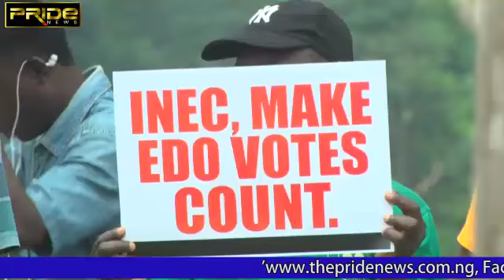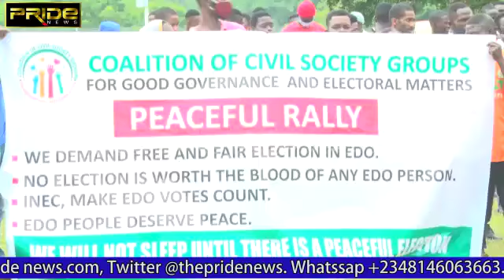Edo2020: Oshiomole & Ize-Iyamu must Allow Peace to Reign in Edo.